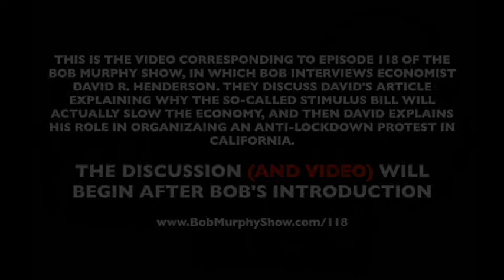Bob Murphy Show ep 118: David R. Henderson Critiques Stimulus and Organizes Protest of CA Lockdown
The video corresponding to ep. 118 of the Bob Murphy Show, which originally aired on May 7, 2020. For more details and relevant links for additional material go to: